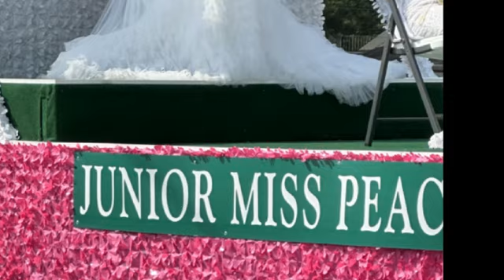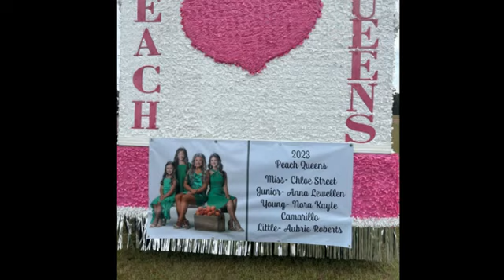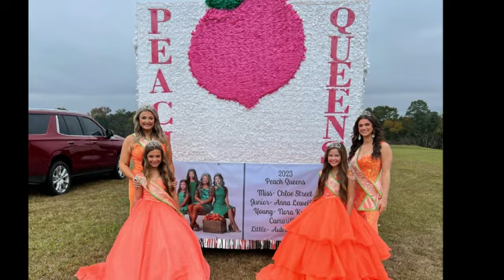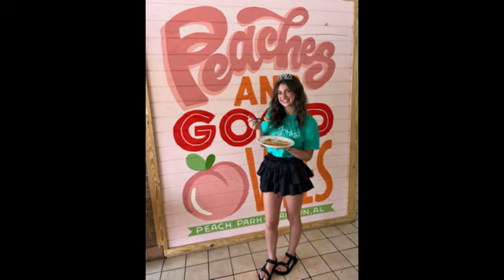Anna Lewellen 2023 Jr Miss Peach